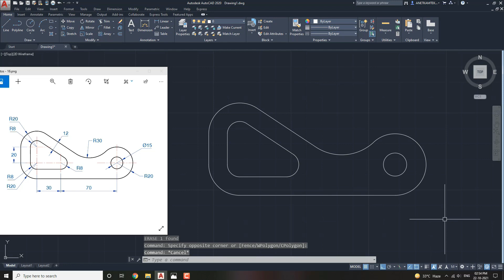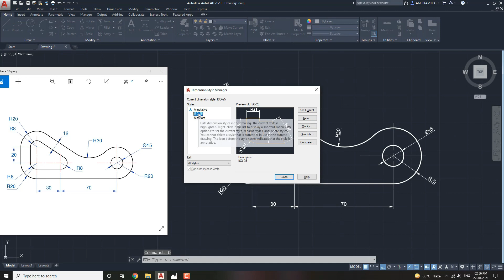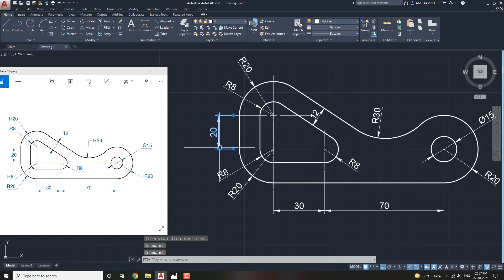AutoCAD 2D Drafting Exercise # 16 - Basic to Advance in Hindi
Create Classic workspace for AutoCAD 2019
classic workspace in autocad 2019